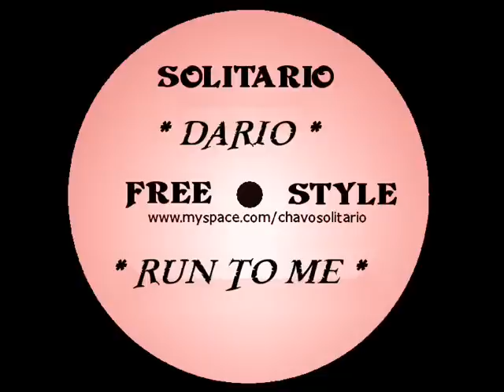Dario - Run To Me - latin freestyle